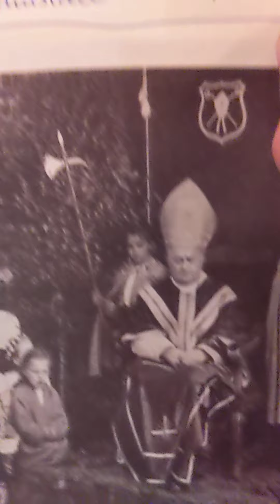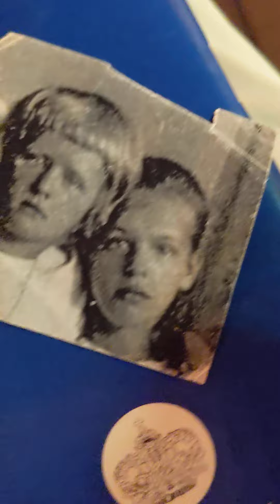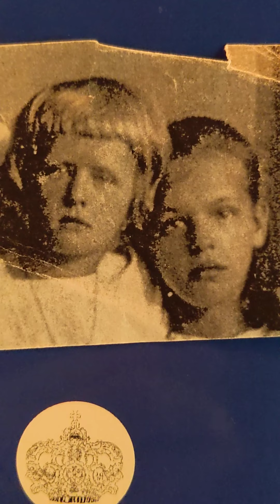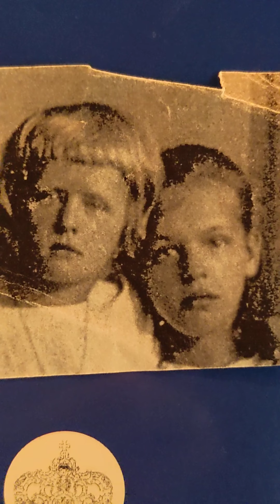14. Juli 2022